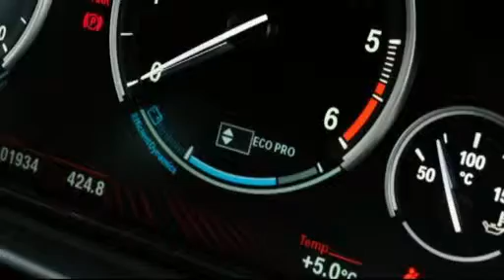BMW 5 Series